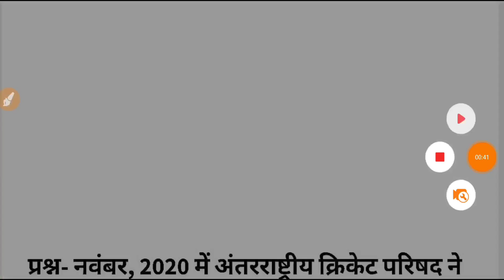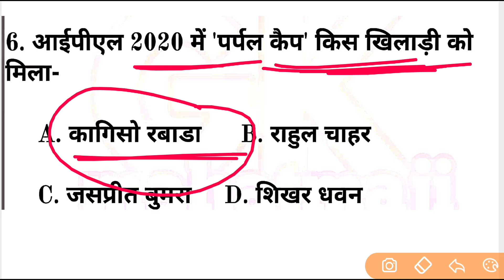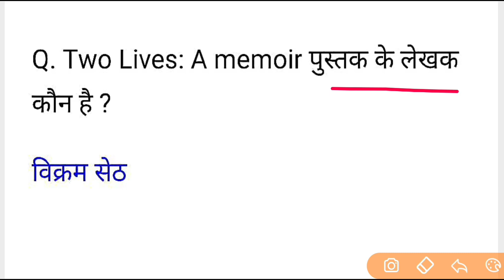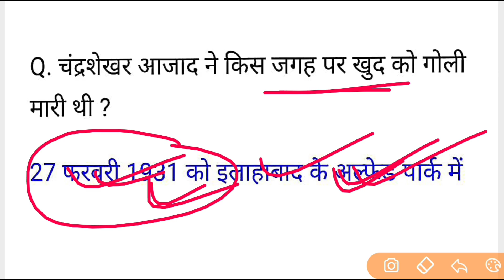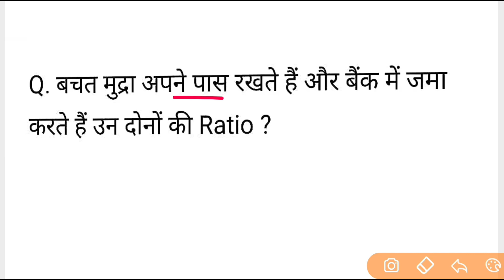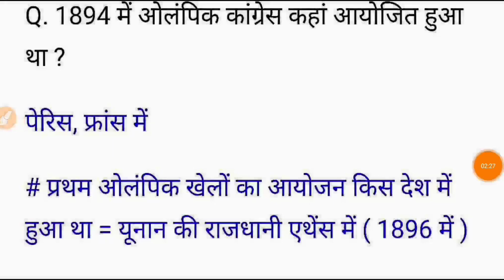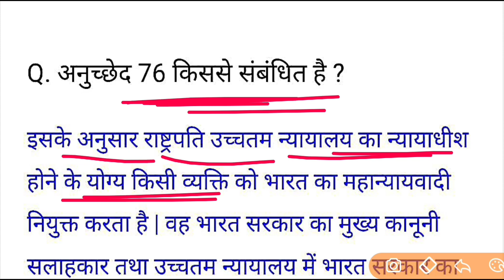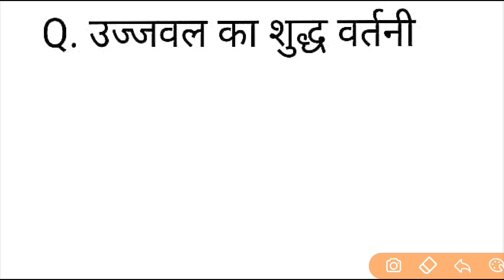SSC GD 17 November All Shift Question,ssc gd 17 november 1st 2nd 3rd shift exam analysis